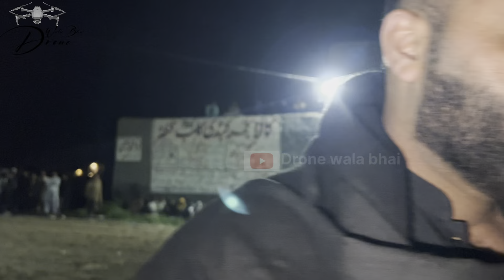Kabadi Match india 🇮🇳 pakistan 🇵🇰 | kabadi Accident 😭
Thankx For Watching
My Tour Vlogs in pakistan